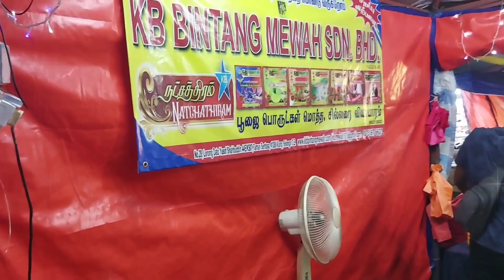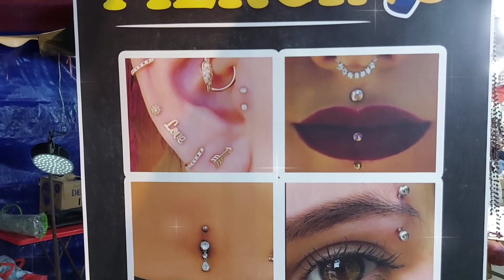Little India Klang Malaysia / sales for deepavali festival celebration.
Well known place called Little India klang Malaysia,  is for all local indian and tourist India anywhere in Malaysia shopping place.